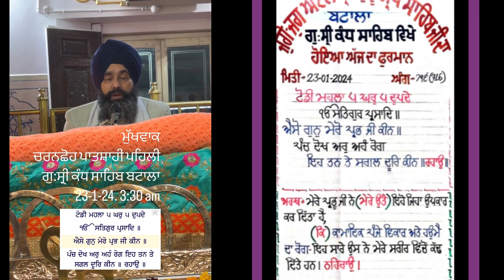Mukhwak Sri Kandh Sahib 23rd Jan 2024